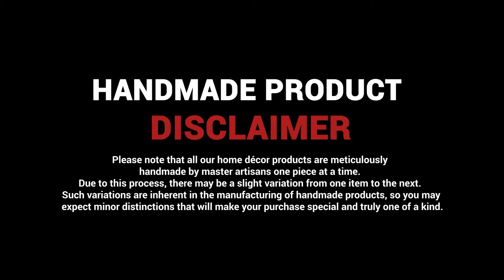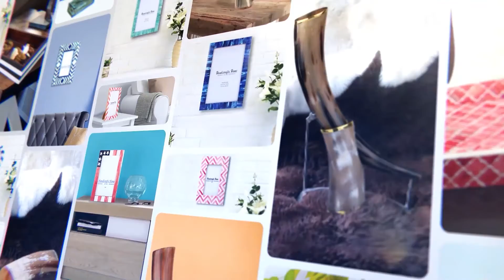Handcrafted Wall Decor | Stylish Picture Frame | Shoptrend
Handcrafted Wall Decor and Stylish Picture Frame by Shoptrend
Are you ready for something new and stylish? Do you want to beautify your pictures in the best possible way? All you need is ♚ Stylish Picture Frames

If those Picture frames are Handcrafted that Means it's Cheery on the cake ..